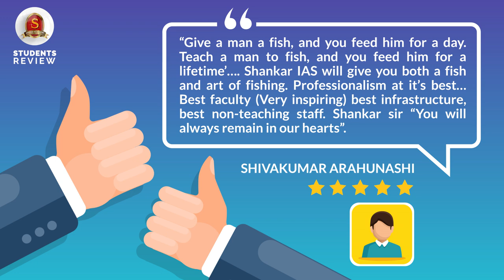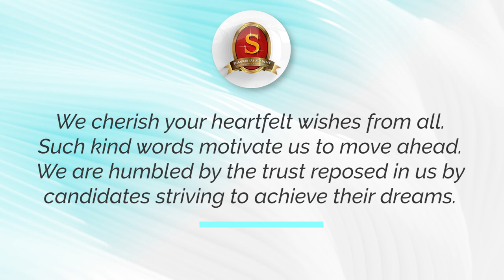UPSC Admission open for 2021- 22 | Offline & Online Regular & Weekend batches | UPSC Online classes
UPSC Civil Services coaching 2021 - Online & Spot Admissions started.

 GSPCM Online Course starting from 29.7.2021

Offline & Online Regular & Weekend batches available.